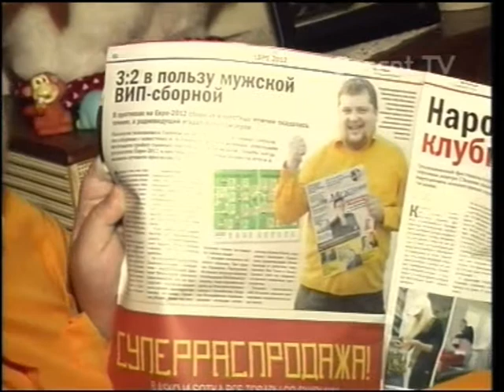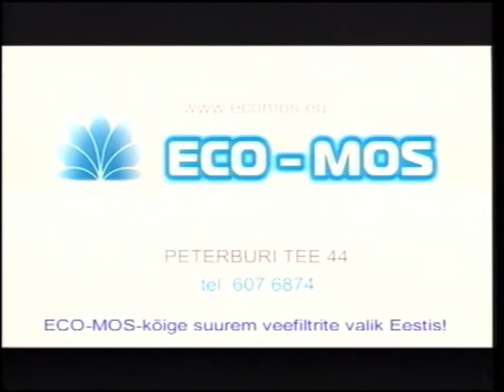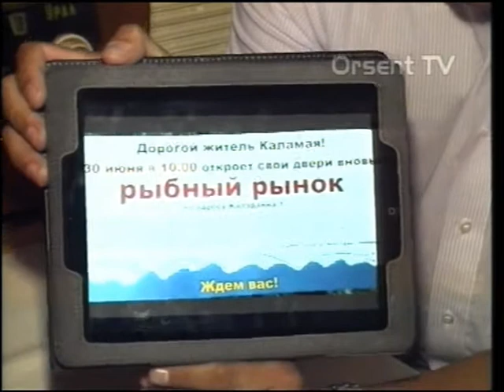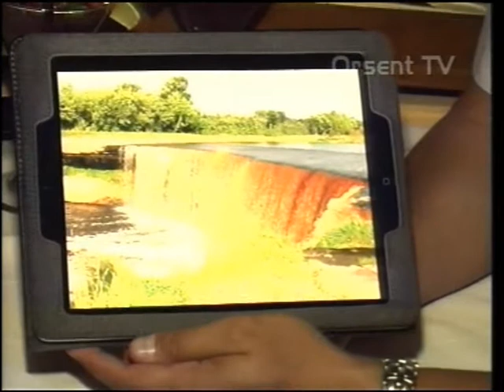Точка просчета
Информационно-ироническая программа.
Ведущие: Андрей Титов, Дмитрий Виноградов, Вадим Белобровцев.